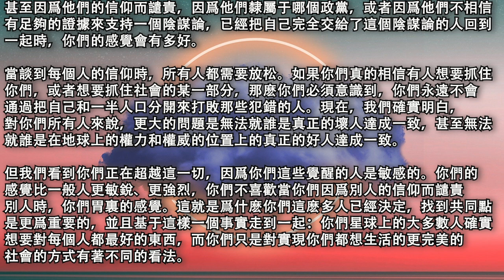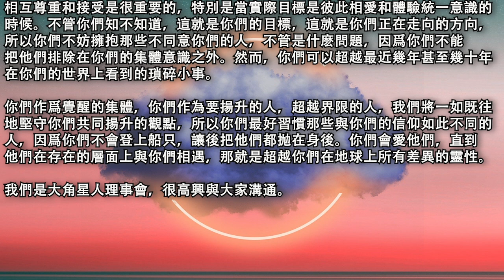【大角星人理事會】《無論你知道與否，這就是你邁進的方向》相互尊重和接受是很重要的，特別是當實際目標是彼此相愛和體驗統一意識的時候。不管你們知不知道，這就是你們的目標，這就是你們正在走向的方向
2021年2月26日【大角星人理事會】

《無論你知道與否，這就是你邁進的方向》

我們對你們所有人繼續朝著一個更加統一的人類集體的方向前進感到非常滿意，我們希望你們所有人都知道，變得如此分裂和兩極分化始終是人類旅程的一部分。當你們因爲某人的信仰與你們的信仰在某些事情上，任何事情上都不一樣，而把他們排斥在你們的生活或你們的靈性社區之外時，你們首先要感受到你們有多難受。

地球上的主題是什麽並不重要；它們都是由你們設計成兩極分化的主題，因爲首先你們必須盡可能地分離，然後你們才能感受到當你們和那些你們以前排斥的人，甚至因爲他們的信仰而譴責，因爲他們隸屬于哪個政黨，或者因爲他們不相信有足夠的證據來支持一個陰謀論，已經把自己完全交給了這個陰謀論的人回到一起時，你們的感覺會有多好。

當談到每個人的信仰時，所有人都需要放松。如果你們真的相信有人想要抓住你們，或者想要抓住社會的某一部分，那麽你們必須意識到，你們永遠不會通過把自己和一半人口分開來打敗那些犯錯的人。現在，我們確實明白，對你們所有人來說，更大的問題是無法就誰是真正的壞人達成一致，甚至無法就誰是在地球上的權力和權威的位置上的真正的好人達成一致。

但我們看到你們正在超越這一切，因爲你們這些覺醒的人是敏感的。你們的感覺比一般人更敏銳、更強烈，你們不喜歡當你們因爲別人的信仰而譴責別人時，你們胃裏的感覺。這就是爲什麽你們這麽多人已經決定，找到共同點是更爲重要的，並且基于這樣一個事實走到一起：你們星球上的大多數人確實想要對每個人都最好的東西，而你們只是對實現你們都想生活的更完美的社會的方式有著不同的看法。

相互尊重和接受是很重要的，特別是當實際目標是彼此相愛和體驗統一意識的時候。不管你們知不知道，這就是你們的目標，這就是你們正在走向的方向，所以你們不妨擁抱那些不同意你們的人，不管是什麽問題，因爲你們不能把他們排除在你們的集體意識之外。然而，你們可以超越最近幾年甚至幾十年在你們的世界上看到的瑣碎小事。

你們作爲覺醒的集體，你們作為要揚升的人，超越界限的人，我們將一如既往地堅守你們共同揚升的觀點，所以你們最好習慣那些與你們的信仰如此不同的人，因爲你們不會登上船只，讓後把他們都抛在身後。你們會愛他們，直到他們在存在的層面上與你們相遇，那就是超越你們在地球上所有差異的靈性。

原文鏈接：/what-youre-moving-towards-whether-you-know-it-or-not-%e2%88%9ethe-9d-arcturian-council/